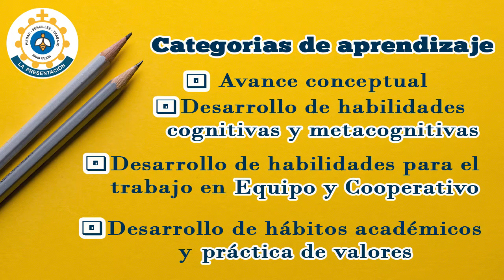Open House Sans Façon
¡Enamorate de Sans Façon!